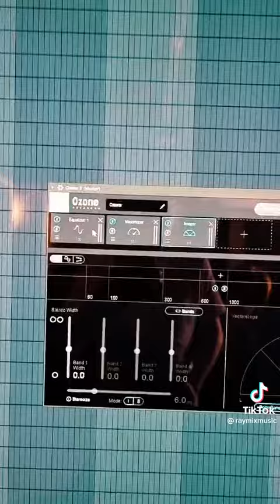la nueva música de Raymix la tema es supernova